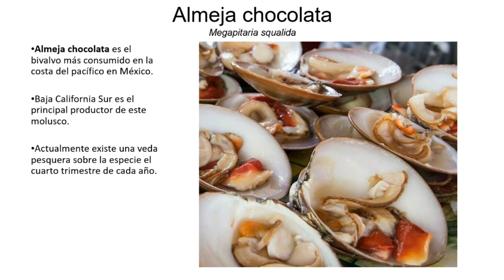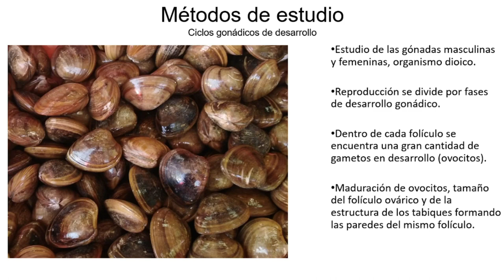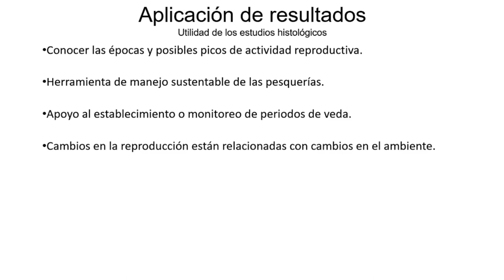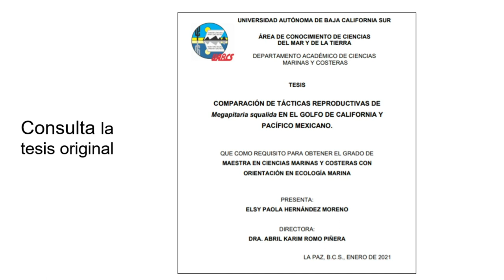Fases gonádicas de la almeja chocolata, Megapitaria squalida - Histología de Animales Marinos - 03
Serie: Histología de Animales Marinos.

En este vídeo damos una guía general introductoria para el estudio de la reproducción y de los ciclos gonádicos en bivalvos marinos, en particular aquellas características histológicas que se aplican para determinar fases de maduración gonádica en machos y hembras de almejas.

Es importante que sepas que los criterios que se usan para describir cada fase de maduración gonádica cambian entre familias, géneros y especies de distintos bivalvos. E incluso te puedes encontrar casos donde en la misma especie, los distintos autores apliquen criterios y nombres de fases diferentes. Sin embargo, las fases de gametogénesis, madurez, desove y postdesove son las que más se encuentran en bibliografía.

Una vez que manejes estos criterios de maduración estarás preparado para analizar casos más complejos o donde las herramientas que se aplican son distintas y complementarias.

Esta fue la literatura consultada:

Hernández-Moreno, E.P. 2021. Comparación de tácticas reproductivas de Megapitaria squalida en el Golfo de California y pacífico mexicano. Tesis de Maestría. Universidad Autónoma de Baja California Sur. La Paz, BCS. México.